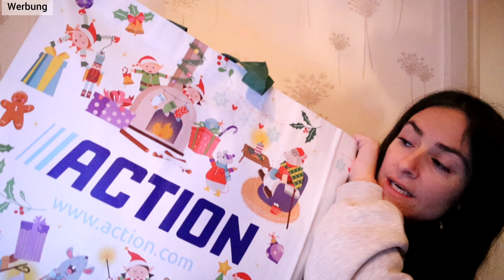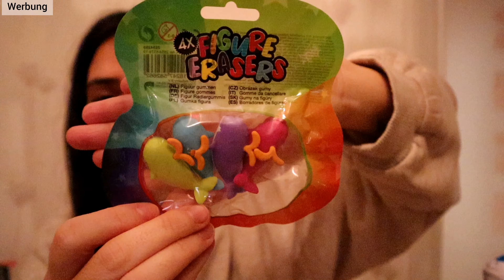Action haul | Ich war mal wieder in meinem Lieblingsladen 💙 ACTION | Marytuga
Musiker: @iksonmusic

Musiker: @iksonmusic

Eure Mary